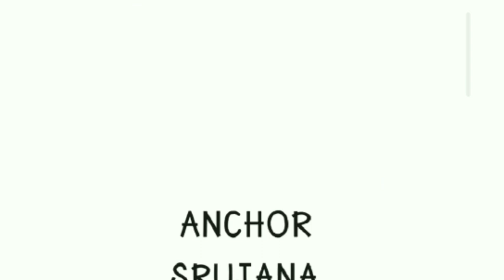Q&A Session | Macro Economics | Business Economics | Semester I | MBA 2019-21 Batch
Introduction : Srujana 00:00 - 01:22
Q01 Pravallika- At what instance we observe positive slope of a price-demand curve ? 01:23 - 03:20
Q02 Teresa - Why a management student has to study Business Economics? 3:23-4:33
Q03 Charan - How does supply and demand influence GDP?  04:34 to 06:37
Q04  Asha - What is the relationship between business economics and other managerial functions? 06:38 to 08:24
Q05 Teresa - Can you differentiate Business Economics &Business Environment. 08:25-10:01
Q06 Somnadh - When we can estimate the demand at any time, why government fails during demonetization? 10:20 - 12:05
Q07 Asha - Does the firm have control over pricing of its products ? 12:08 - 13:27
Q08 Teresa - If resources get exhausted will it effects supply of goods? 13:28-15:23
Q09 Charan - What is the impact of tax on economy? 15:24 - 17:25
Q10 Rajeswari - Why RBI prints limited  money  in the country  and why they don't print  more and make everyone rich? 17:30 to 18:24
Q11 Srujana:   What type of markets are practices in India and what are the reasons? 18:25 to 20:30
Q12 Pravallika: What is the impact of Inflation: 20:31 - 21:33
Q13 Charan: How equilibrium is attained in imperfect markets 21:34 - 22:42
Q14 Teresa: What is the reason behind profits and losses of business 22:43 - 23:46
Q15 Yetish: In festive season why demand increases price increases ? 23:47 to 25:42
Q16 Charan: What is the difference between US and our Indian Economy? 25:43 to
Q17 Teresa: What do you mean by emergency in India 28:11 - 29:06
Q18 Asha: What are the different ways that a firm can compete on, other than product
                    specialization? 29:09 - 30:41
Concluding Remarks: 30:42 - 30:52
Thanking Note: Srujana: 30:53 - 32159

 Student Panel : Charan, Pravallika, Teresa and Asha,
             Anchor : Srujana
   Organized by : Pavan and Thanuja
    Participants : MBA, Department of Management Studies, MVGR
                Video : Shasi Priya Reddy
             Editing : Roopesh
                 Date : 1st Nov 2019